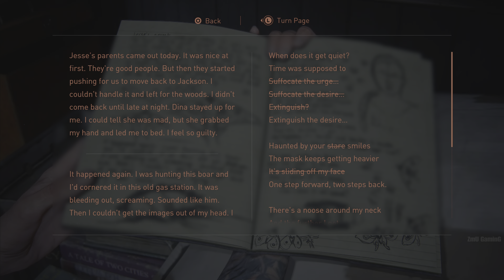Ellie Tells Dina That She's Going After Abby Scene | The Last Of Us Part 2 PS5 60FPS 4K HDR